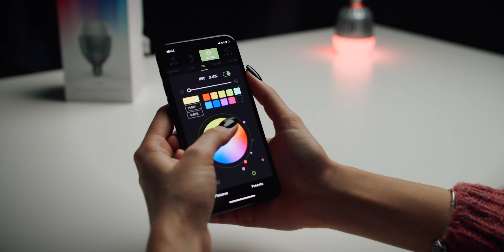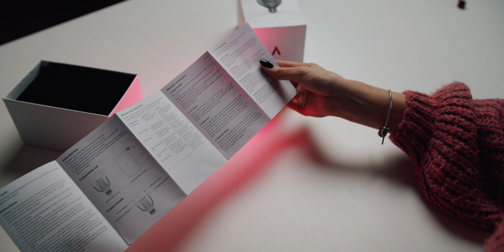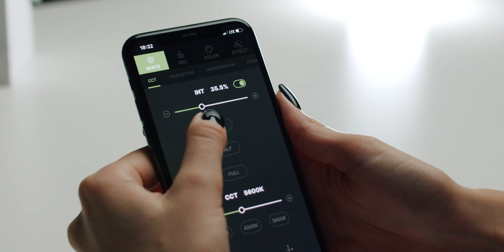Aputure B7c — не просто лампочка для видео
Цей канал зупинив свою роботу! Шукайте нас на новому, україномовному каналі Компания, которая делает свет для видео- и киносъемки выпускает лампочку... Для людей не в теме на самом деле не очень понятное явление. Зачем и почему так дорого? Ответ – в сегодняшнем видео от Кристины!